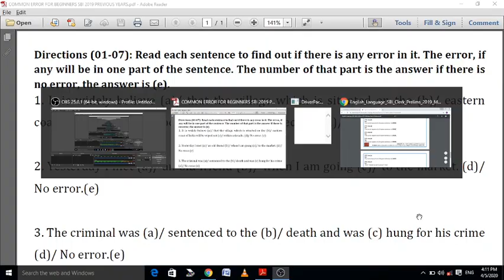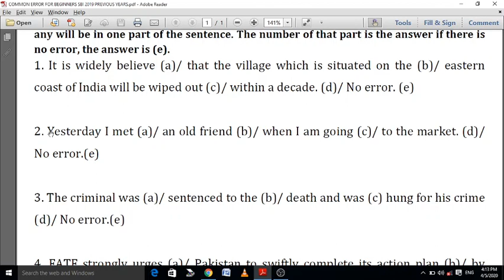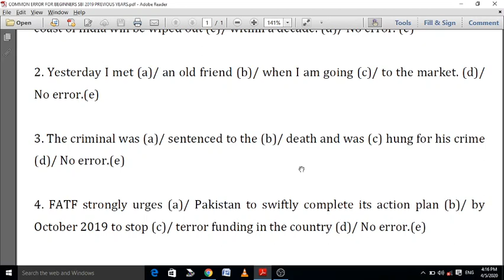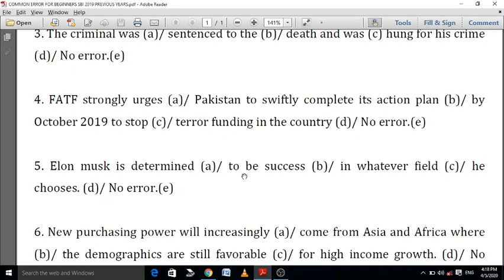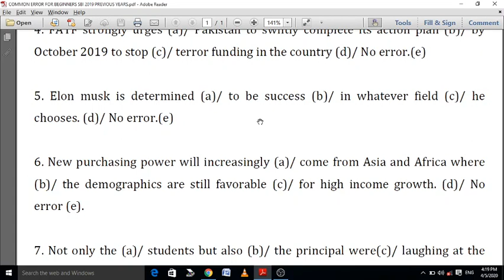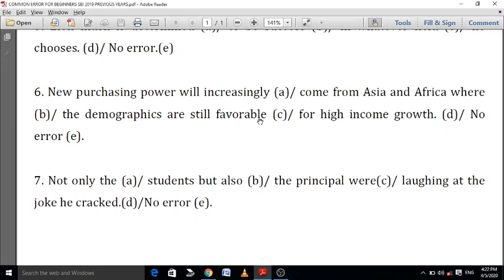CE sbi pre 2019 clerk 2020 04 05 16 11 04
SBI CLERK PRELIMS 2019 QUESTIONS SOLUTION.
ESPECIALLY FOR BEGINNERS.
BANK & SSC